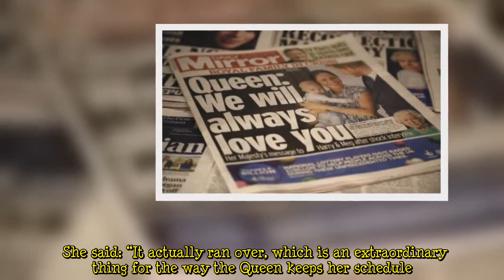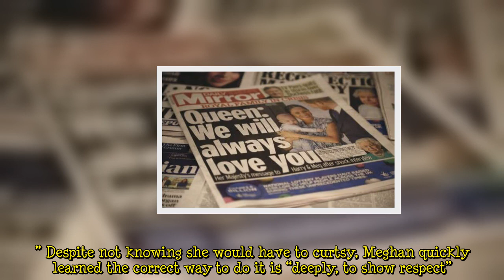Meghan Markle got on ‘extremely well’ with Queen during first meeting - ‘Warmly welcomed’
Channel 5 documentary ‘Harry & Meghan vs the Monarchy’ has revealed some fascinating new details about Meghan’s first meeting with the Queen. While meeting the Royal Family would be a daunting prospect for many, it seems the Duchess of Sussex got on “extremely well” with her now grandmother-in-law. Harry and Meghan went on their first date in July 2016, a few months before news of their courtship was leaked. According to royal expert Ashley Pearson, the first meeting between Meghan and the Queen went “extremely well”. She said: “It actually ran over, which is an extraordinary thing for the way the Queen keeps her schedule. “Meghan was very warmly welcomed.    “Here she is - articulate, brig  ...